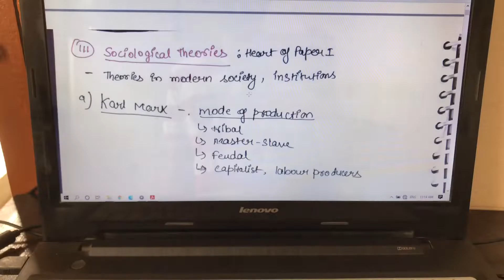Is Dhoke ko me kya nam du 💔😅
Myself Raj, I am from wine 🍷capital of India 🇮🇳. I am exploring and enjoying in my life. On this channel, I am sharing glimpse of my life with you guys…